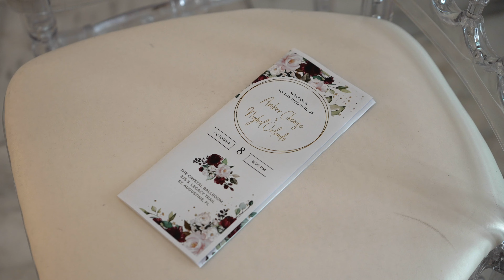JamaicanMeJackson 💍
Amber + Nighel 💍 | 10.08.22
Venue: Crystal Ballroom Saint Augustine